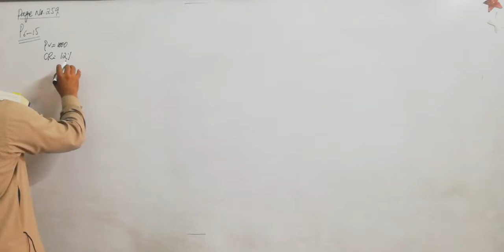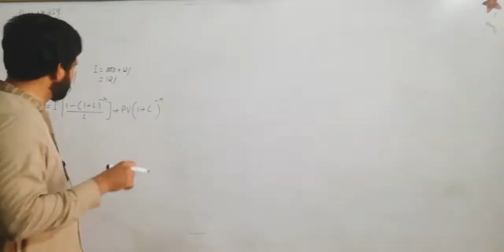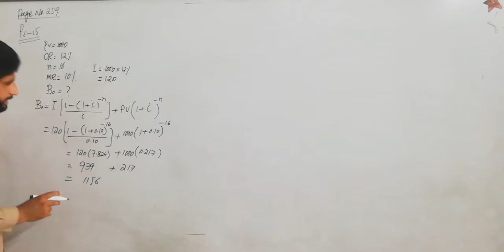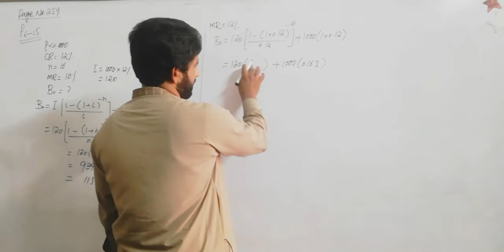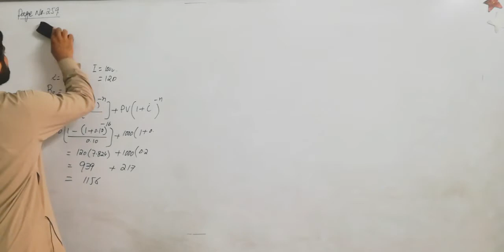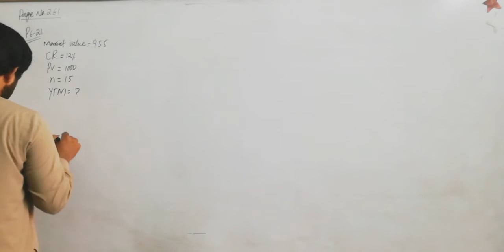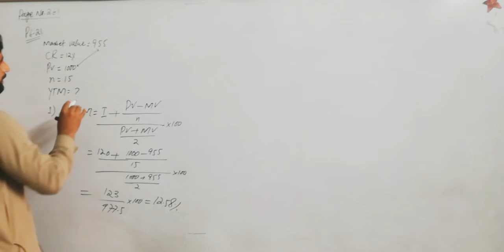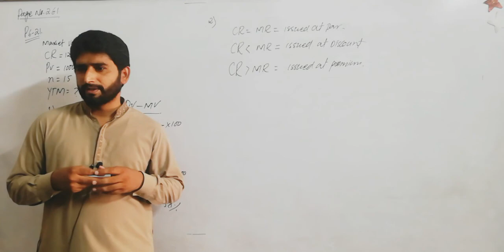Bonds valuation || YTM and market value Concept for B. Com/BBA/M. Com/MBA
Managerial Finance by gittman 13 e problem 6-15 and 6-21